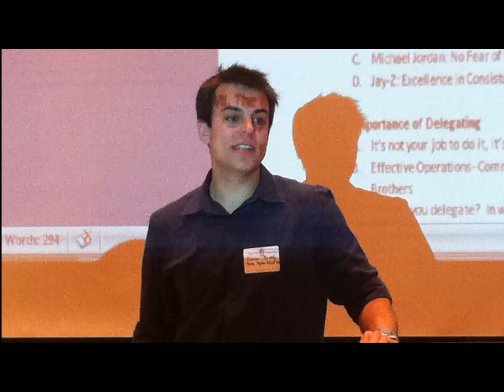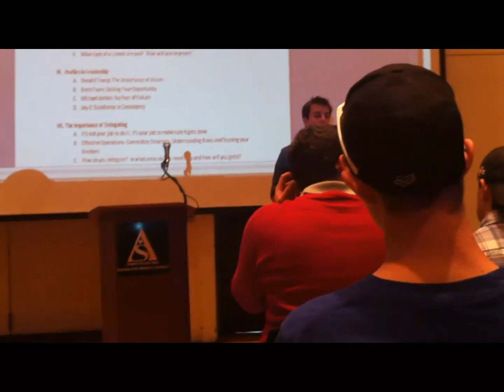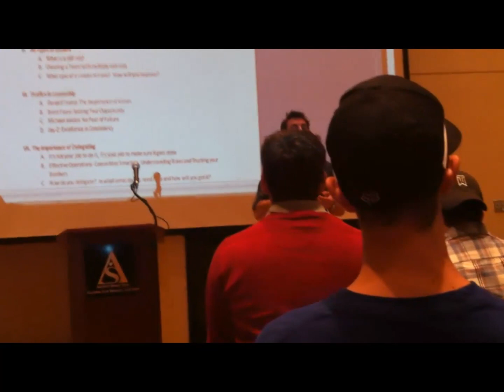Chain Link Analogy - Leadership